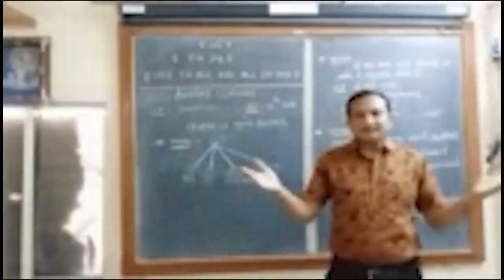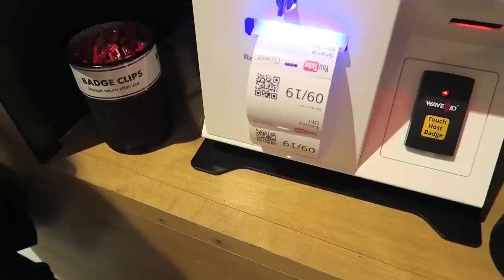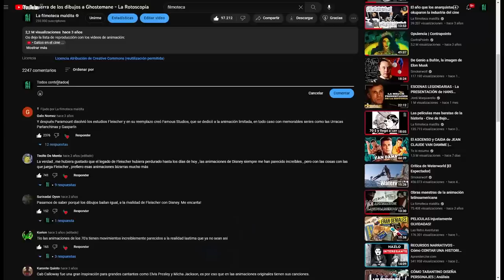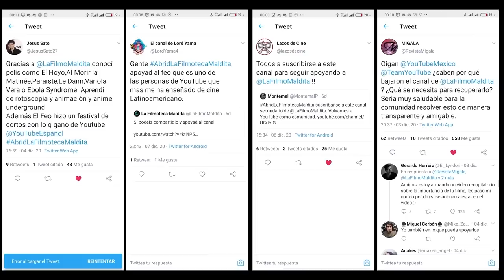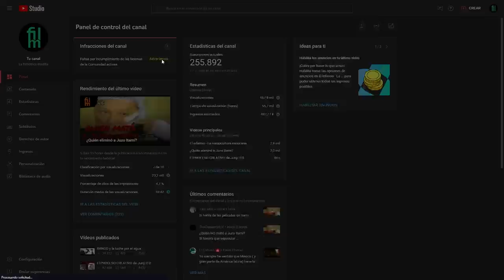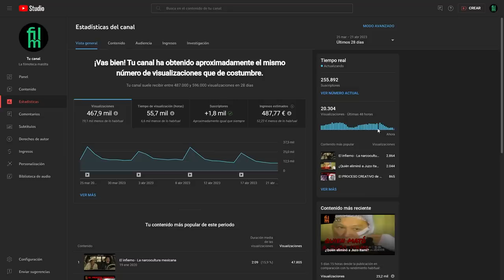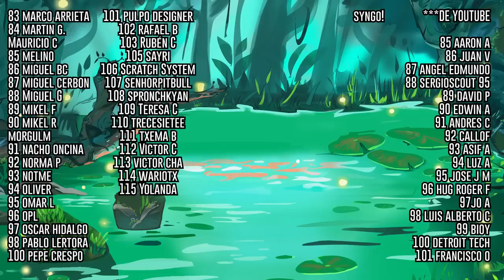El Show de Smokerwolf - Hackeando Youtube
ME alegra mucho formar parte de esta serie de youtubers y que me dedicasen el 7º capitulo